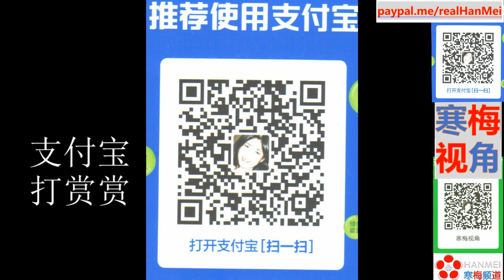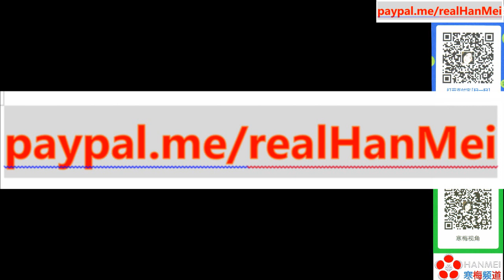210923 -3【美国完全失策】【美国带头核扩散，后果很严重】【亚太都有了“核”武器，谁还怕美国】【美国和中国谁更害怕】【寒梅视角】